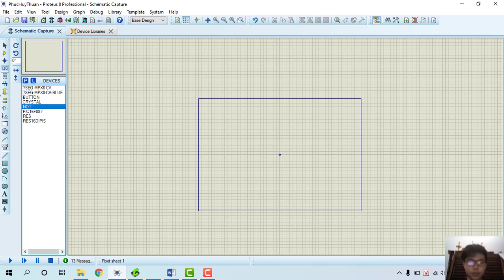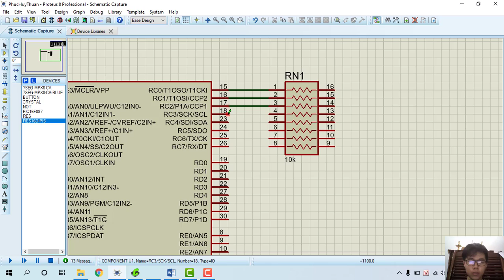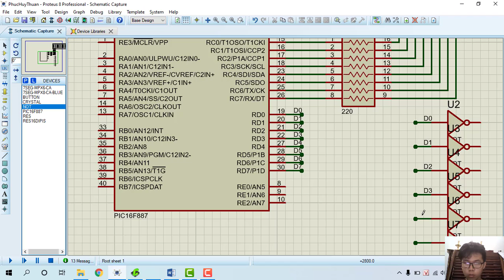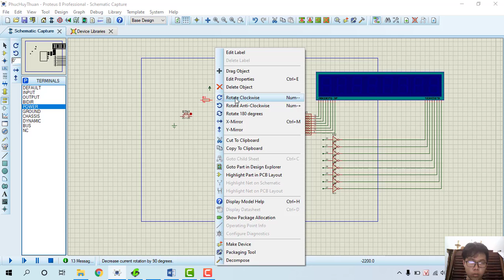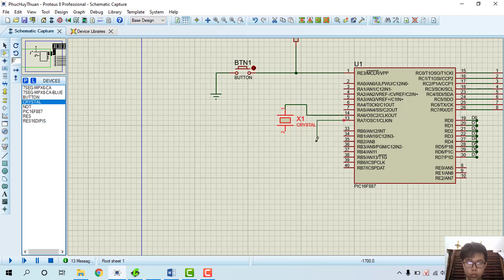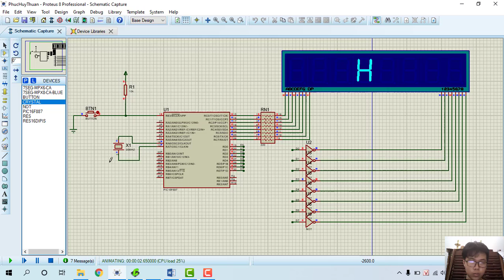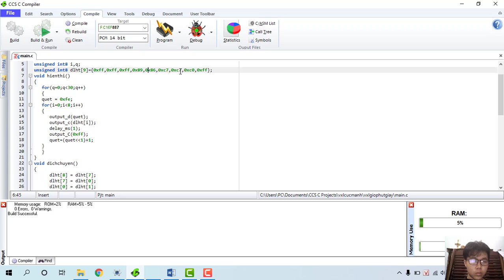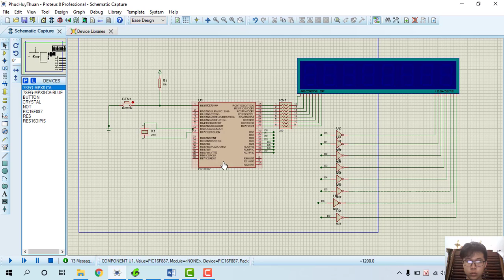Bài Tập 6, Trần Doãn Tùng; 18146250 lớp thứ 4 tiết 345